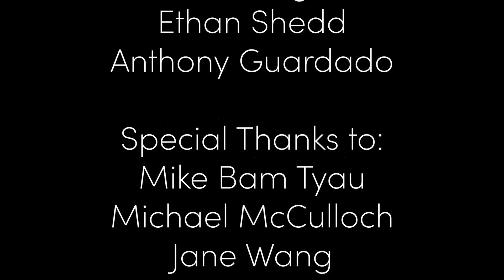TBD Episode X: The Big Drawing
No one reads these, so I can write whatever I want!